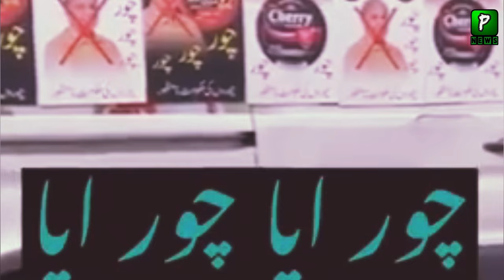Shahbaz Sharif Video Viral From America During UNGA Session, Interview | Pak PM Interview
About Video: Shahbaz Sharif Video Viral From America During UNGA Session, Interview | Pak PM Interview
Join Us On
ABOUT CHANNEL